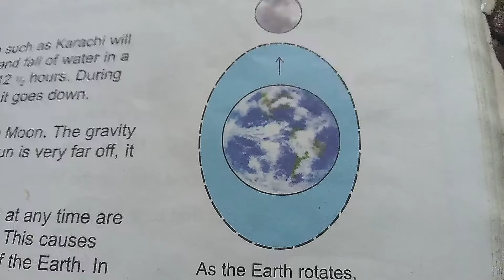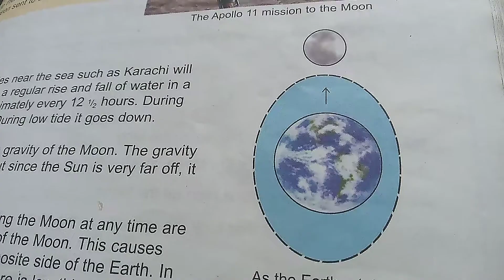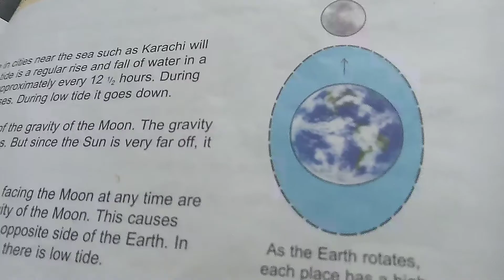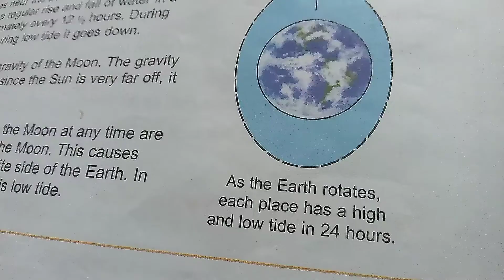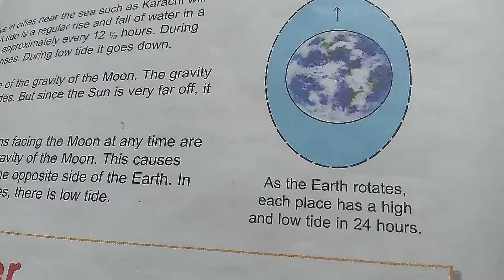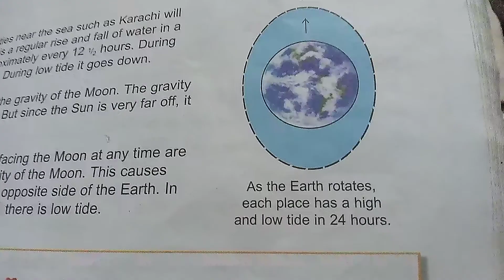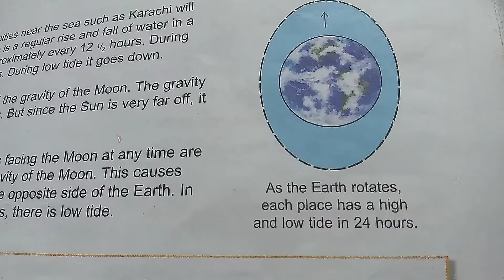Class 5 Science Chapter#18(Pg#131, Topic:Moon) 29-01-21.Friday Miss Zeb un Nisa